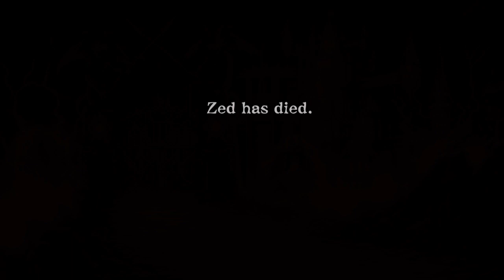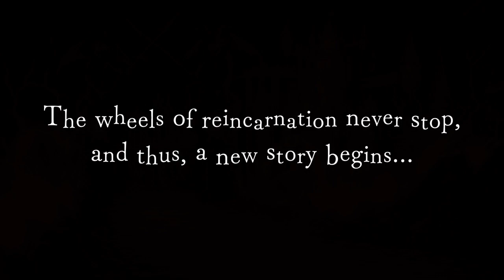Changing Games Disgaea 6 PS5 Part 4